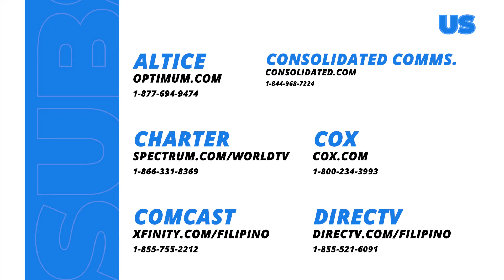Fast Talk with Boy Abunda: Maybelyn, Biboy, & James, may regrets ba sa pag-alis ng showbiz? (Ep 377)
Aired (July 9, 2024): Nagkaroon nga ba ng pagsisisi sina Maybelyn Dela Cruz, Biboy Ramirez, at James Blanco matapos nilang magpahinga sa showbiz?